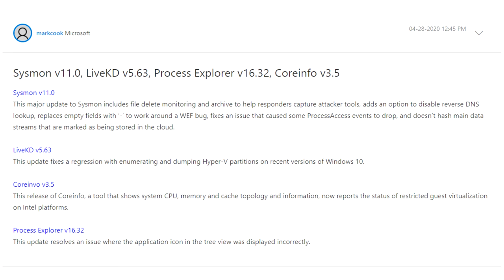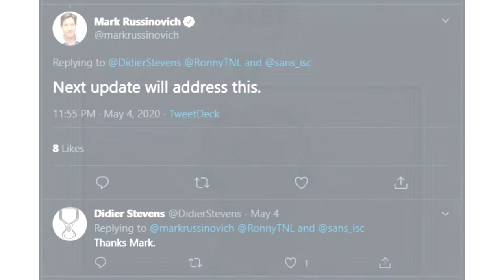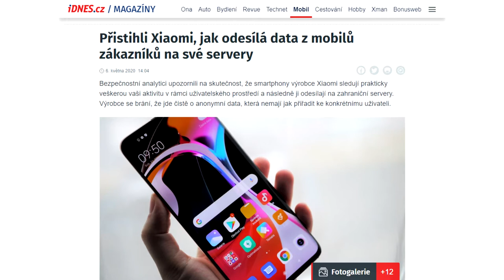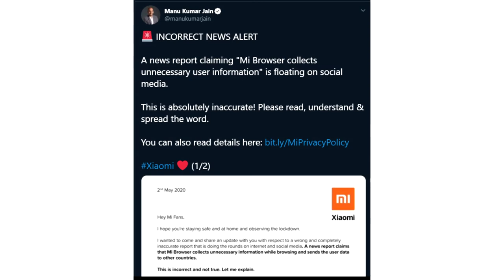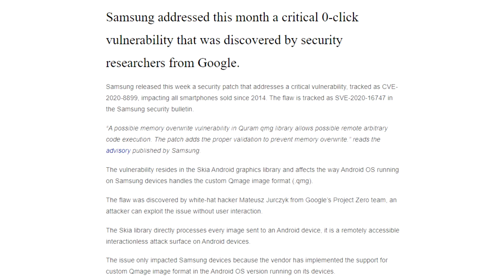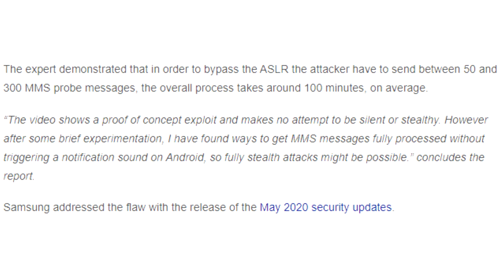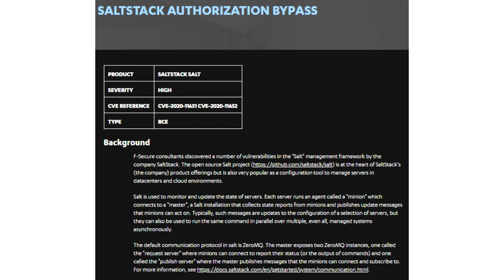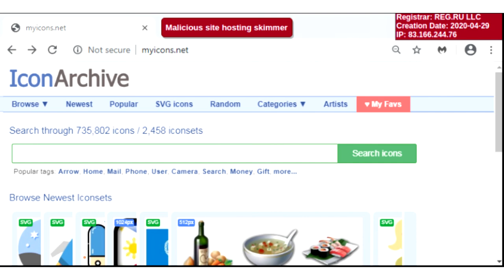ALEF SecurityCast Ep#6 - přehled týdne 2. - 8. 5. 2020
Chytré telefony značky Xiaomi sledují aktivitu uživatelů a odesílají data na své servery, Samsung záplatoval zranitelnost CVE-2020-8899, upozornění týkající se SaltStack a útok, který se týká e-shopů a využívá favicony.